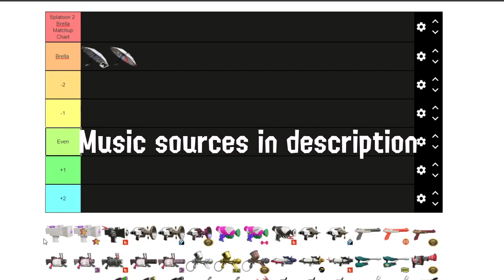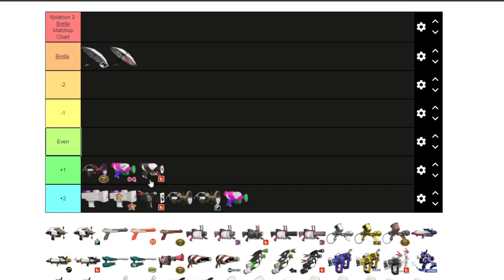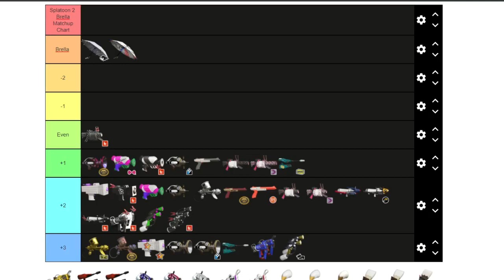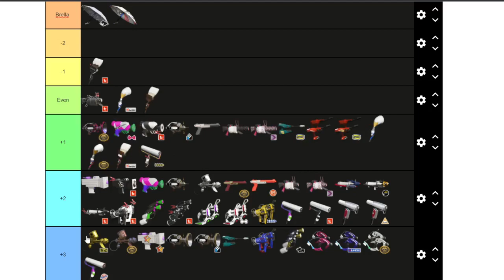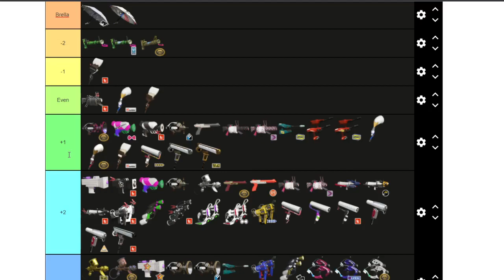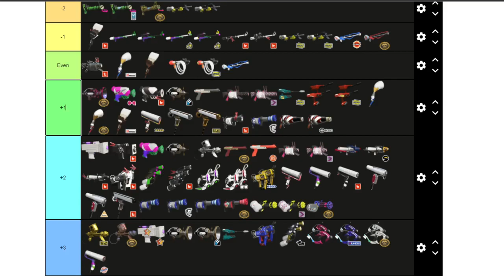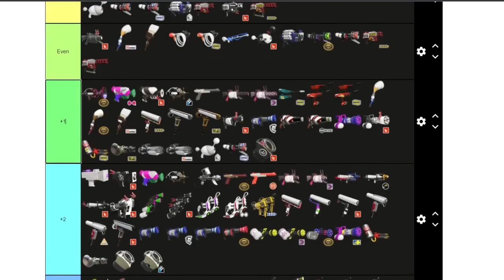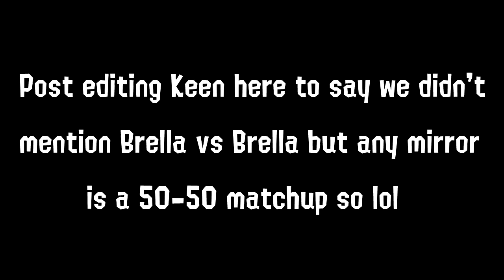Splatoon 2 Brella Matchup Chart with ProChara! (Ver 5.5.0)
Good morning! Today we create a matchup chart for Brella, a weapon both Chara and I (Keen) play and talk about how it fares fighting all types of weapons in the game!

If you don't know me since Chara sent you over, I'm Keen and I've played S2 since 2017 and gotten 2700 xp with Sorella Brella I guess if you're wondering if I'm qualified for this video. I'm just vibing

Timestamps:

Intro 0:00
Splattershot Jr. 0:40
Sploosh 3:28
Splattershot 4:31
Splash 6:23
Nzap 7:38
52 Gal 8:51
96 Gal 11:54
Aerospray 13:20
Splattershot Pro 13:55
More Tiers! 15:20
Jet Squelcher 16:04
SoDPH (Shattering of Dualie Players' Hearts) 17:11
Blue Glooga/Kensa Glooga 17:40
Splat Dualies 17:45
Dapple Dualies 17:58
Tetra Dualies 18:08
Glooga Deco 18:56
Dualie Squelchers 19:58
Inkbrush 21:21
Octobrush 23:08
Roller Speedrun (sorta) 24:43
Regular Roller/Flingza 25:02
Carbon Roller 26:32
Dynamo Roller 27:10
The PAINFUL Matchups Begin 29:44
Bamboozler 29:47
Splat Charger 31:57
Eliter 4k 34:04
Goo Tuber 35:58
Squiffer 36:50
L3 Nozzlenose 38:09
H3 Nozzlenose 39:03
Squeezer 40:27
Splatlings 41:27
Heavy Splatling 41:27
Chara's Hot Take 42:37
Mini Splatling 43:09
Hydra Splatling 43:23
Ballpoint Splatling 43:35
Nautilus 43:58
Blasters 45:14
Luna Blaster 45:21
Blaster 46:57
Range Blaster 47:35
Clash Blaster 48:48
Rapid Blaster/(Pro) 50:27
Sloshers 52:50
Sloshing Machine 52:51
Slosher 53:47
Tri Slosher 55:09
Explosher 55:50
Bloblobber 57:21
Undercover Brella 58:00
Tenta Brella 59:09
Some last minute shifts 1:02:02

Editing by me *wow*